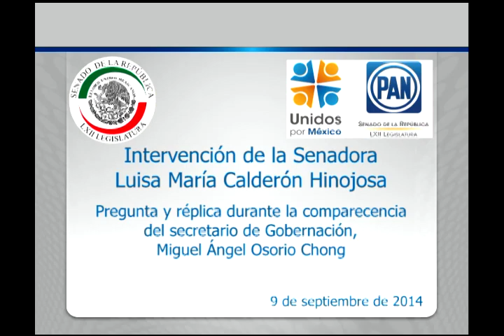Sen. Calderón Hinojosa durante comparecencia del Secretario de Gobernación 090914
México, D,F, 09 de septiembre de 2014.- Intervención en tribuna de la senadora Luisa María Calderón Hinojosa y después desde su escaño en la primera ronda de preguntas en la comparecencia del Secretario de Gobernación, Miguel Ángel Osorio Chong.